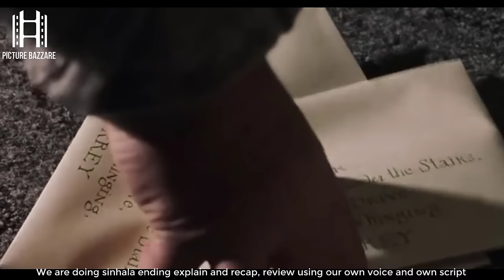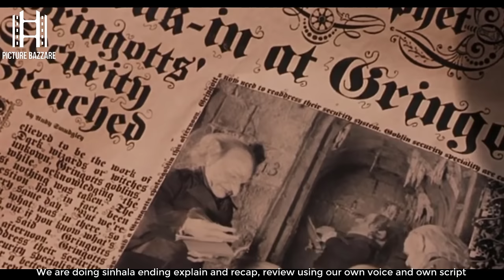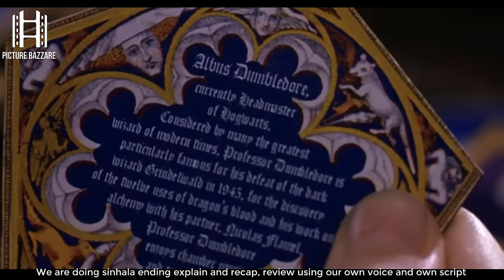කොච්චර බලලත් හරියට නොතේරුනු කොටස් සමග මෙන්න " හැරී පොටර්- පලමු චිත්‍රපටය" review ending explain 🎥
චිත්‍රපටයේ නම 👉Harry Potter -1

00:00  Sinhala Film Review  Intro
00:58 Sinhala  Film Review  Explained in Sinhala
53:06 Sinhala  Film Review  Ending Explained

✔  𝙈𝙤𝙫𝙞𝙚𝙨
✔  𝙏𝙑 𝙎𝙚𝙧𝙞𝙚𝙨
✔  𝙎𝙪𝙗𝙩𝙞𝙩𝙡𝙚𝙨

paara dige
kiyadenna adare tharam
vacation
 key
 pirith
 sihina genena kumariye
 sidadiye samanaliyo
 piyawadani massa teledrama
deweni inima
ponniyan selvan
Pirate_of_the_Caribbean_2003_review
Pirate_of_the_Caribbean_2003_review_movie
Pirate_of_the_Caribbean_2003_review